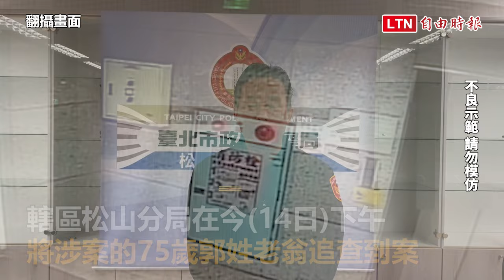北市松山遭竊最後2張空白選票找回 警帶回涉案老翁釐清動機(翻攝畫面)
北市松山遭竊最後2張空白選票找回 警帶回涉案老翁釐清動機

趁開票忙亂摸走284張空白選票 75歲翁拒透露行竊動機